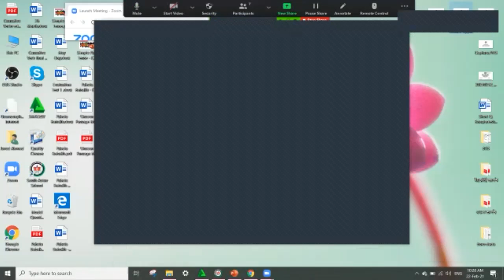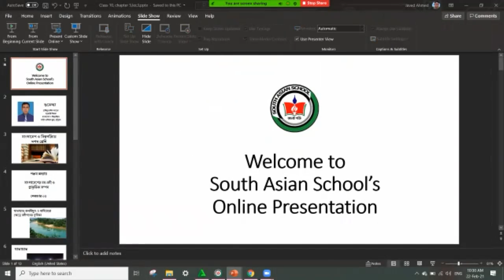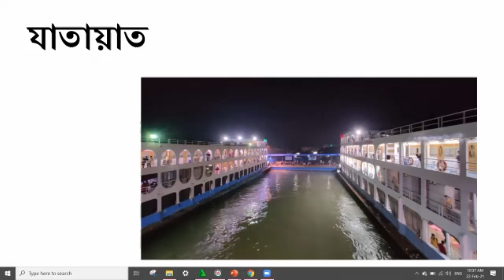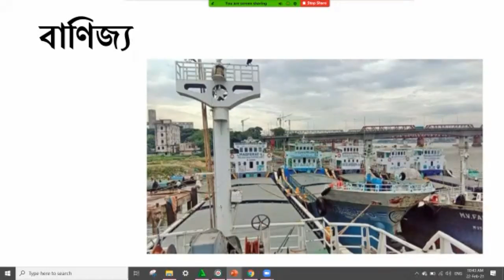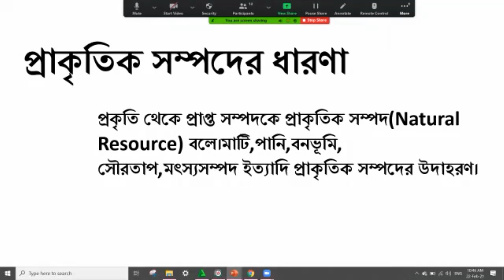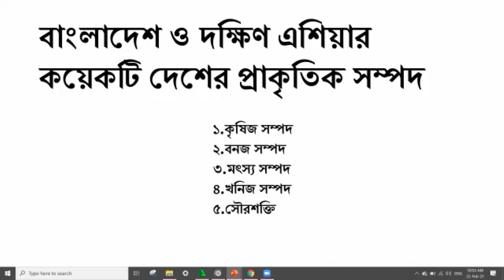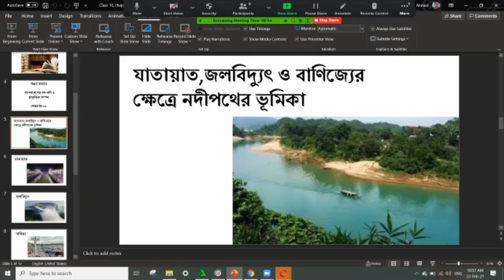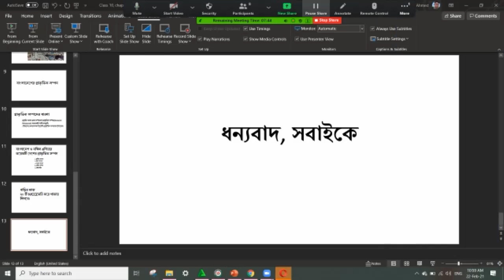যাতায়াত, জলবিদ্যুৎ ও বাণিজ্যের ক্ষেত্রে নদীপথের ভূমিকা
দশম শ্রেণি
বাংলাদেশ ও বিশ্বপরিচয়
পঞ্চম অধ্যায়